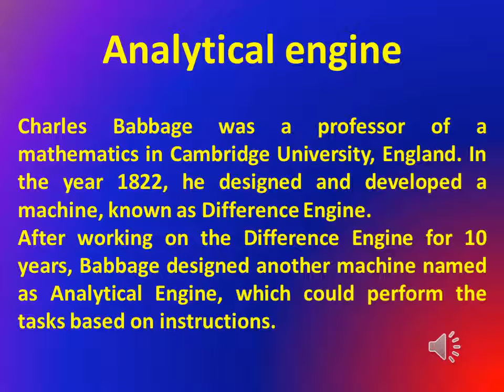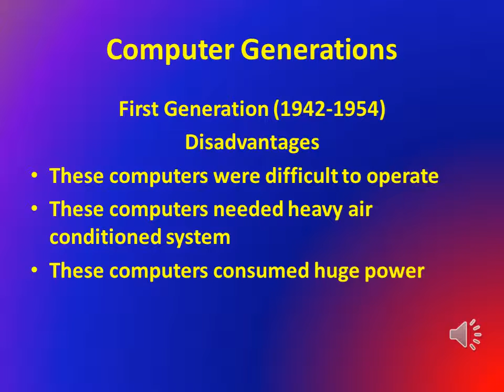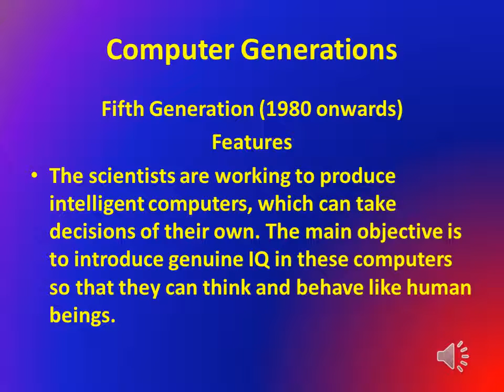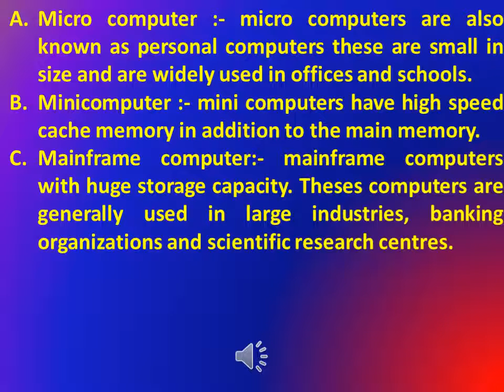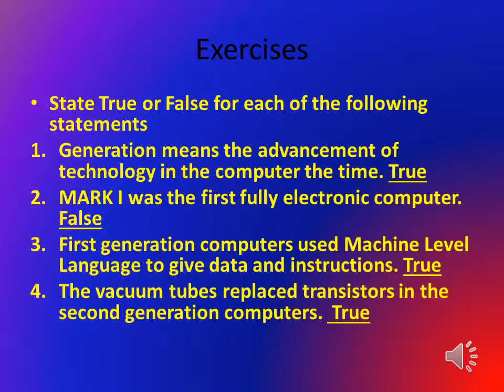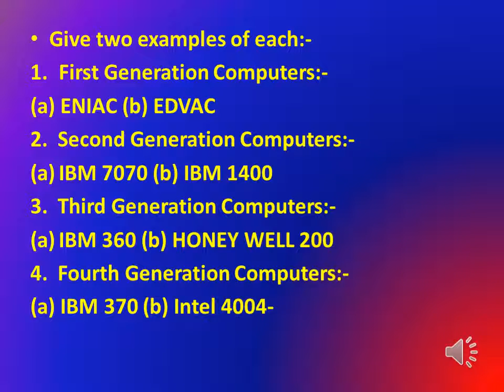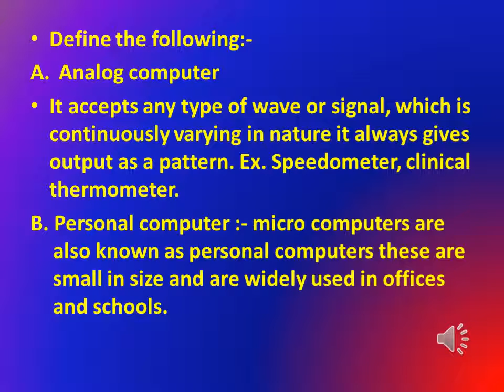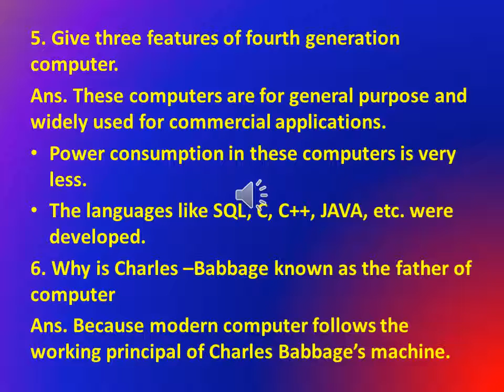St. Xavier's, Mahwa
Class V Computer Ch   1